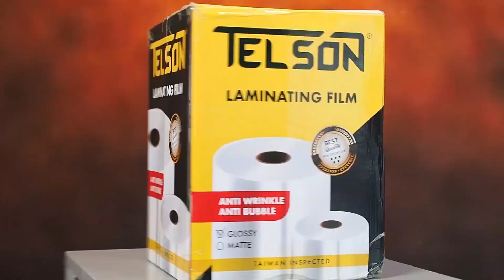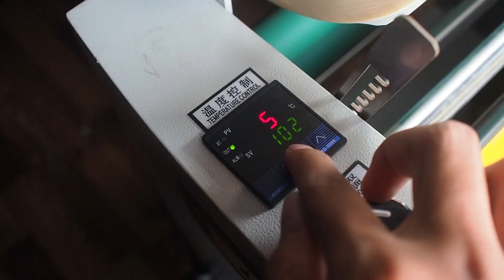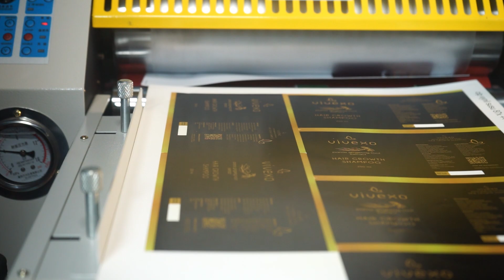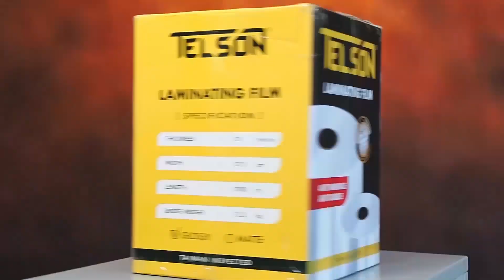Mesin Laminasi Sering Bermasalah? Ini Dia Solusi yang Bisa Kalian Lakukan - maxipro.co.id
Hai, Maxivers!
Mesin laminasi kalian sering ada kendala?
Sering mengalami trouble?
Ini dia solusi yang bisa kalian lakukan, simak videonya sampai habis yaaa!